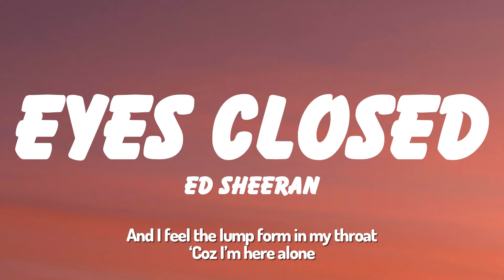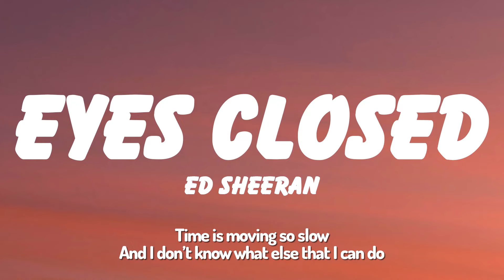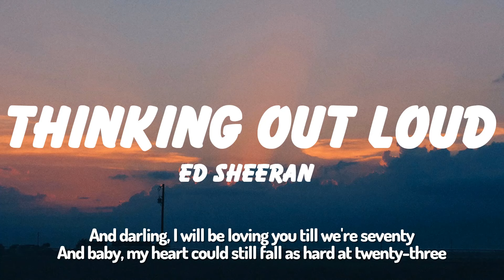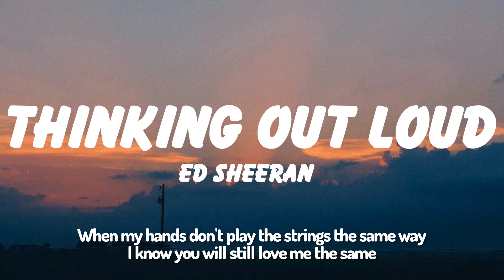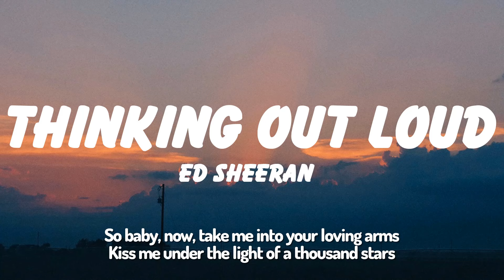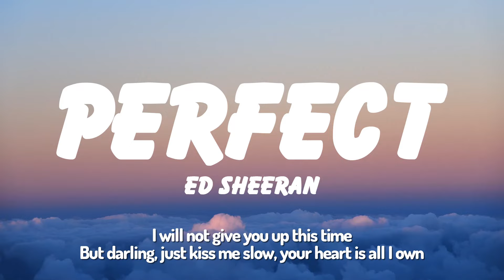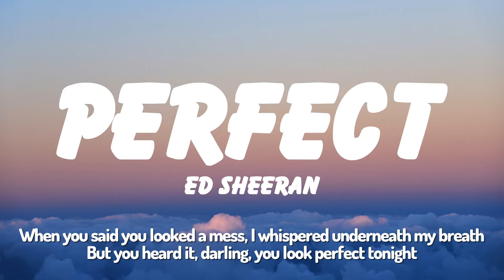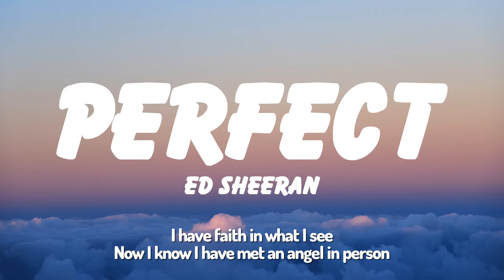Ed Sheeran - Bad Habits (Lyrics)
[Intro]
(One, two, three, four)
Ooh, ooh

[Post-Chorus]
Ooh-ooh, ooh-ooh
My bad habits lead to you
Ooh-ooh, ooh-ooh
My bad habits lеad to you
[Verse 2]

[Post-Chorus]
Ooh-ooh, ooh-ooh
Ooh-ooh, ooh-ooh

[Post-Chorus]
Ooh-ooh, ooh-ooh